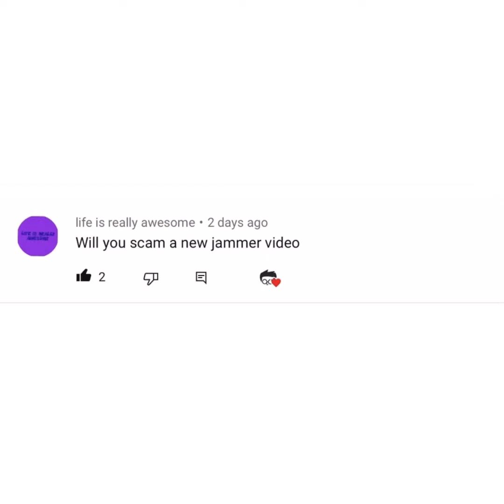Will you scam a new jammer?